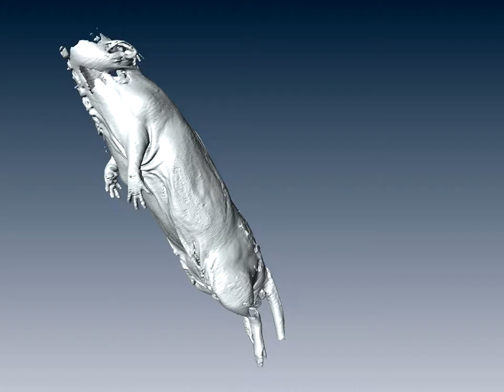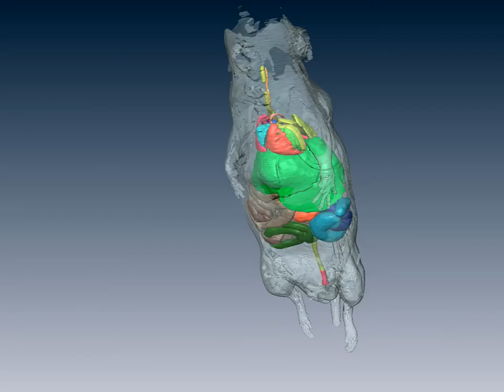Mouse Model - CIVM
Male mouse model created by Nich Laucis using MR data set from the Center of In Vivo Microscopy at Duke University under Dr. Johnson. Amira 5 was used by segmenting the organs and tissue using the MR data.